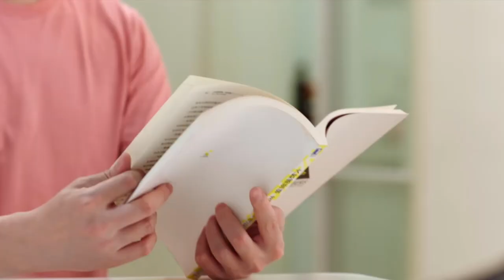fei fei and wen li funny chinese drama moment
drama: well intended love